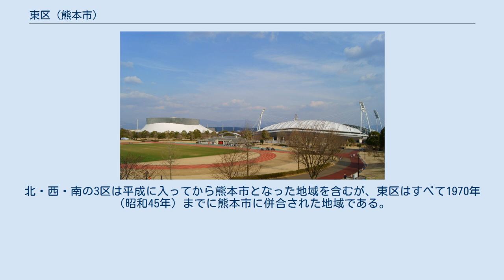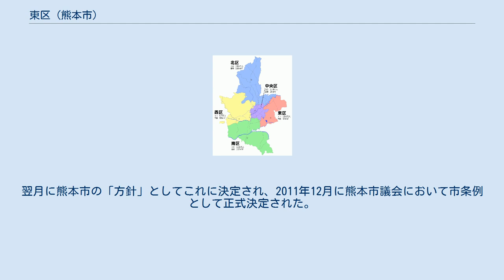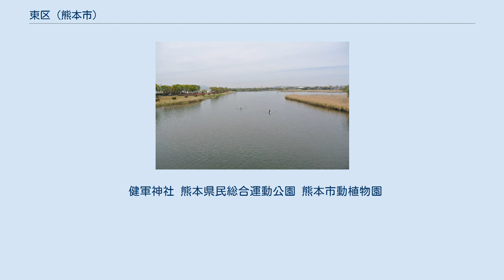東区 (熊本市)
日本 」 九州地方 」 熊本県 」 熊本市 」 東区 (熊本市) 東区（ひがしく）は、熊本市を構成する5区の行政区の一つである。
区役所は東本町にある。
熊本市の行政区で人口が最も多い。
 熊本市の東部に位置し、以前の町村では画津村（1932年に熊本市と合併）、健軍村の大部分（同1936年）、秋津村（同1954年）、託麻村の大部分（同1956年・1970年）の4村にあたる。
北・西・南の3区は平成に入ってから熊本市となった地域を含むが、東区はすべて1970年（昭和45年）までに熊本市に併合された地域である。
北区、中央区、南区のほか、菊陽町、益城町、嘉島町と隣接する。
北区との境界は白川となっており、嘉島町との境界付近には加勢川が流れている。
南西部には江津湖がある。
 仮称は「D区」で、2010年9月に実施された「区名案の募集」では、多いものから順に、東区(48.4%)、城東区(21.5%)、託麻区(2.4%)、熊東区(1.7%)、健軍区(1.3%)、熊本東区(1.2%)、小楠区(0.8%)、肥後東区(0.7%)、江津区(0.6%)、東城区(0.6%)、（その他 20.7%）という結果であった。
熊本市の行政区画審議会がこれをもとに東区、城東区、肥後東区、託麻区、江津区を候補として選定、2010年12月に改めてこの5案による「意向調査」を行ったところ東区が第一位で57.0%を占め、審議会での議論のうえ2011年1月に区名を「東区」として市長に答申した。
翌月に熊本市の「方針」としてこれに決定され、2011年12月に熊本市議会において市条例として正式決定された。
 健軍神社 熊本県民総合運動公園 熊本市動植物園